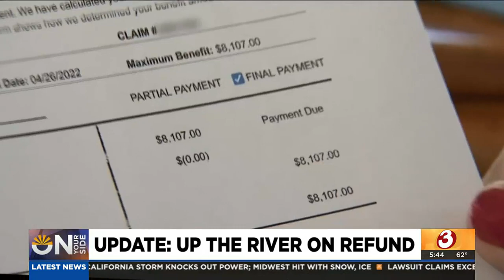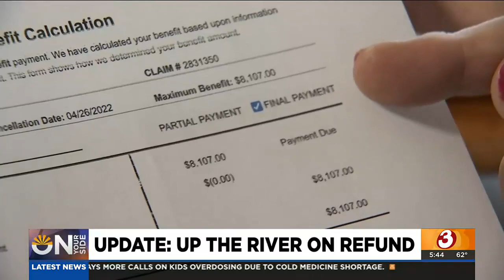Two Arizona couples receive money back after canceled cruise plans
Two couples booked vacations with the same cruise line and had to cancel, but didn't receive a refund. On Your Side got involved to get their money back.